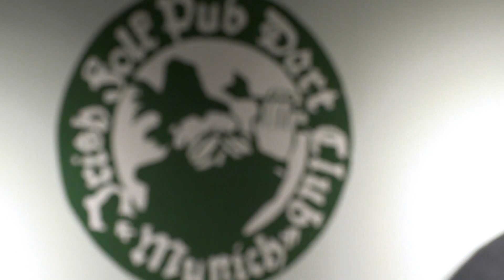Darts-Kultverein - Irisch Folk Pub Dart Club München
Der Irisch Folk Pub Dart Club München ist einer der ältesten und erfolgreichsten Kult-Dartsvereine in Deutschland. Die Bundesligaspieler Stefan Tschischkale und Sebastian Pohl sind zu Gast.